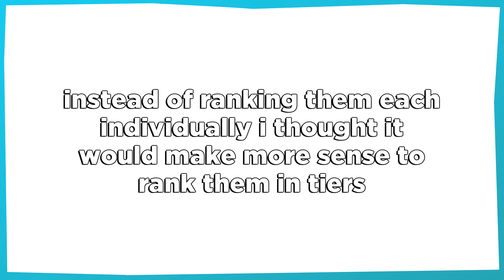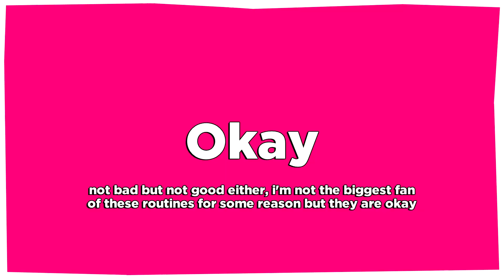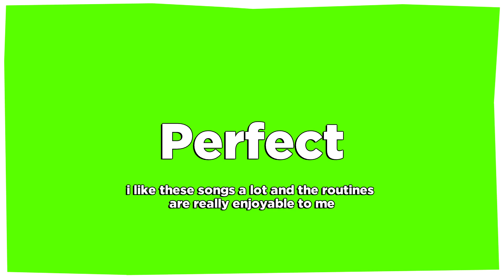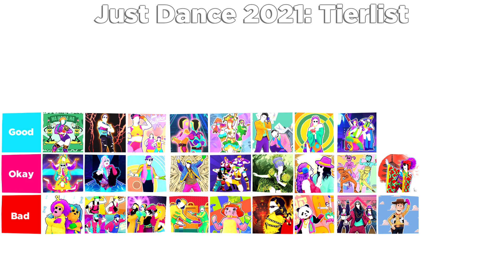Just Dance 2021: Tier List | Ranking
note: this video is based on my opinion, your opinion might be diffrent

i dont own any of the footage i used for this video, credits to planedec50 and kubas for some of the footage, the rest is taken from the official jd channels